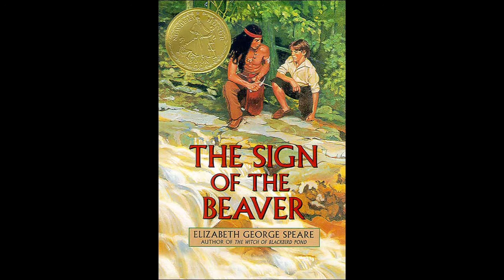1. The Sign of the Beaver- Chapters 1-2